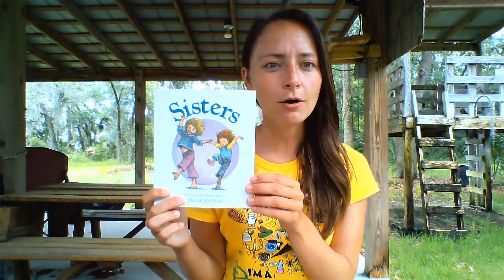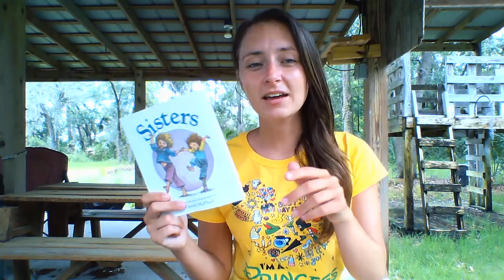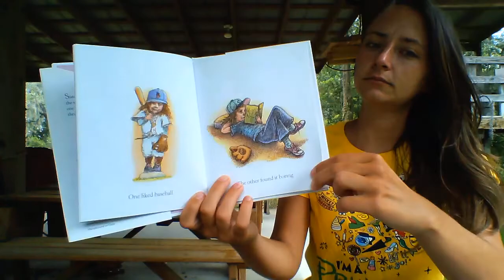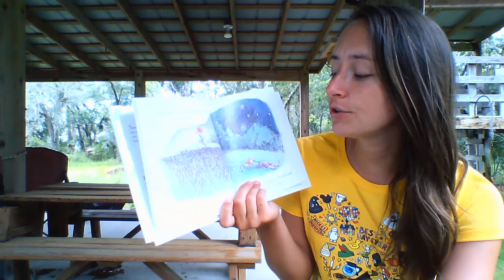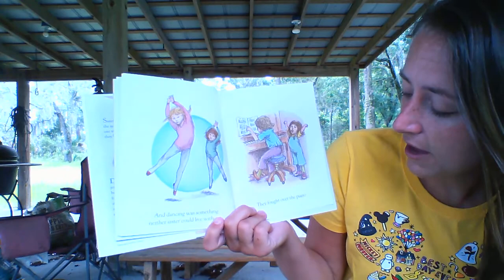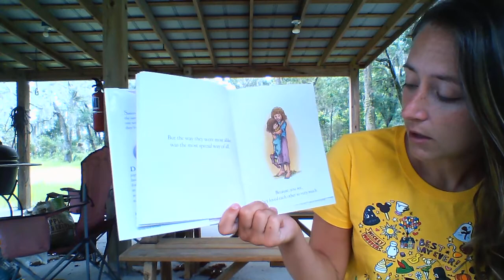Sisters (Read Aloud)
Join me as we find out how two sisters can be alike and different.